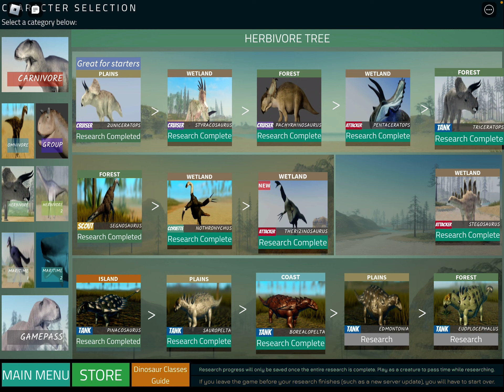The flying triceratops ￼